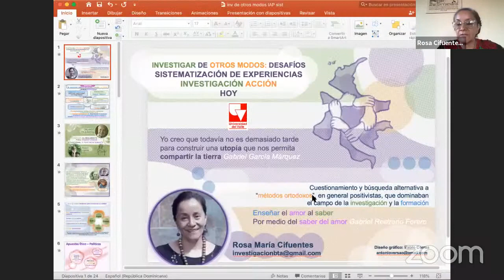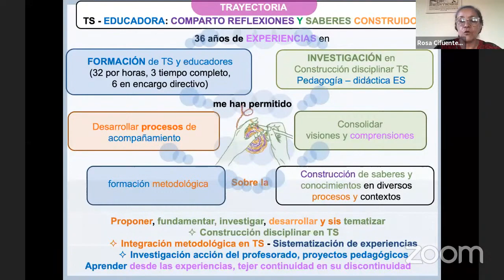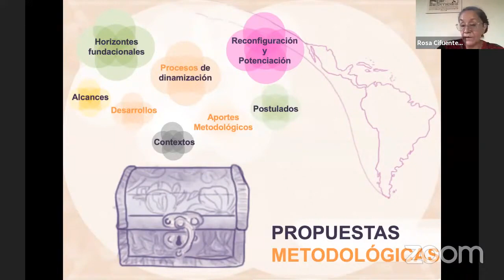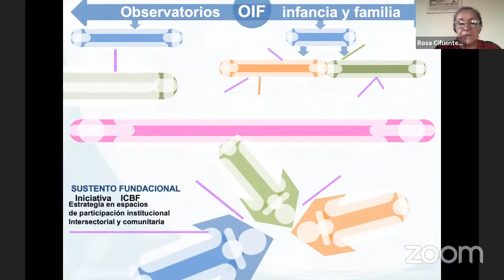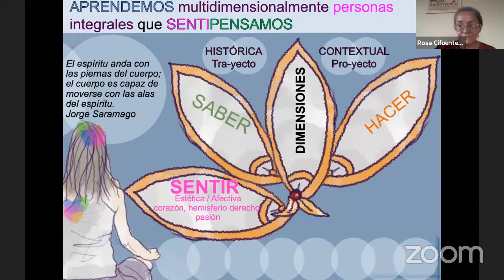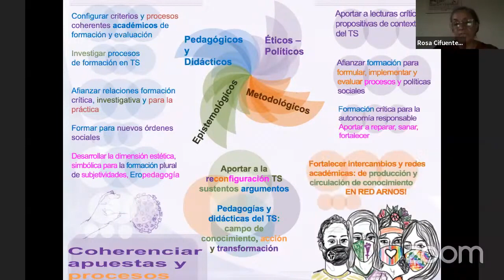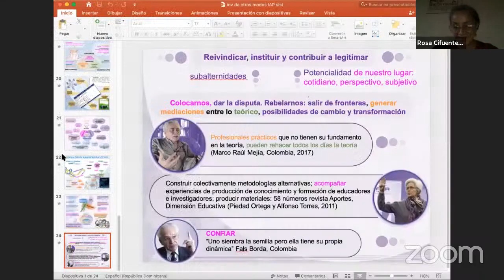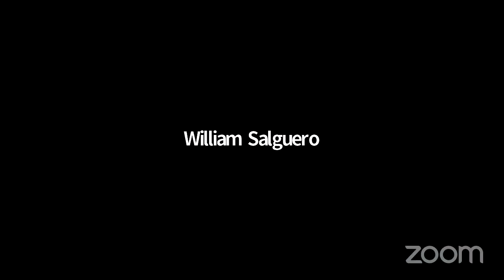Lola Cendales y Rosa María Cifuentes. Investigar de otros modos.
Actividad organizada por la Escuela de Trabajo Social de la Universidad del Valle, Cali, Colombia. Realizada el día viernes 29 de octubre del 2021.